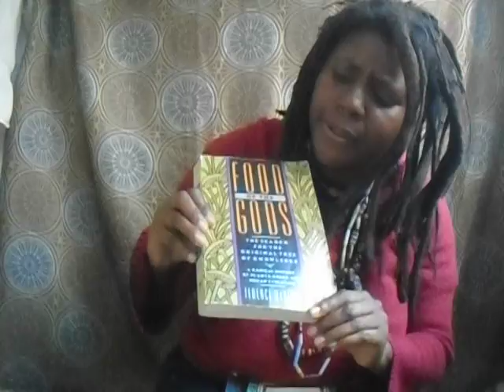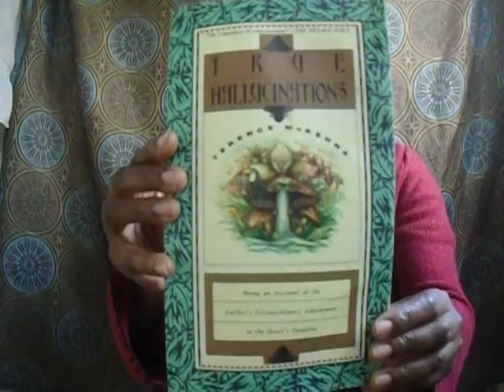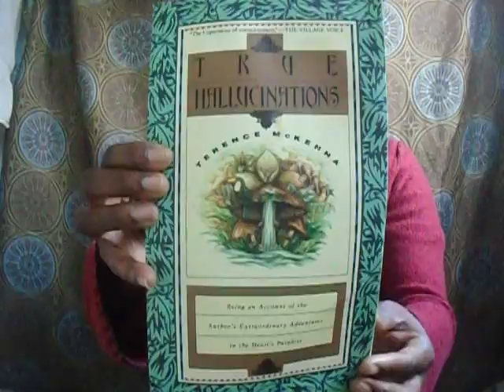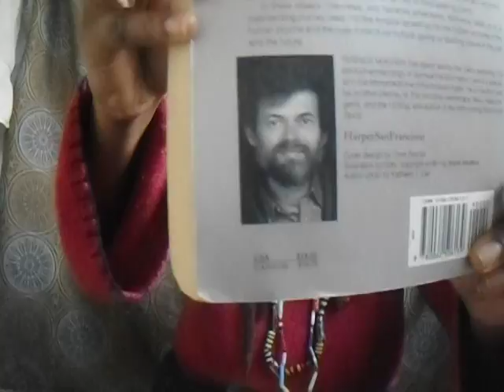Cannabis Amanita Mushrooms Santa Claus Flying Reindeer Part 1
Hello my name is Trina and I am a Medical Cannabis Patient who partakes of cannabis on a regular basis for my PTSD,Arthritis in both of my knees and ankles, social anxiety and a few other conditions you can learn more about through watching the previous videos on this channel.

This is The Productive Cannabis Connoisseur. A channel dedicated to Medical Cannabis Patients and Adults 21 and over.

On today's show I share  with you information that I found through livescience.com about the connection between Santa Claus, Amanita Mushrooms and Christmas and Flying Reindeer.  And I give you some information about the strain I am smoking Lavender Kush.